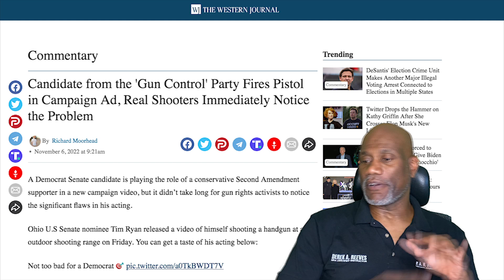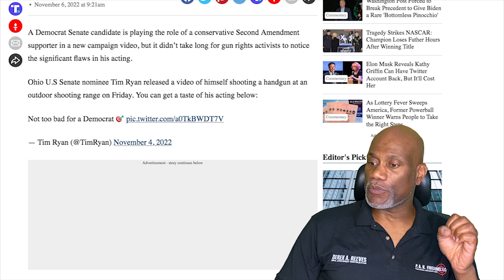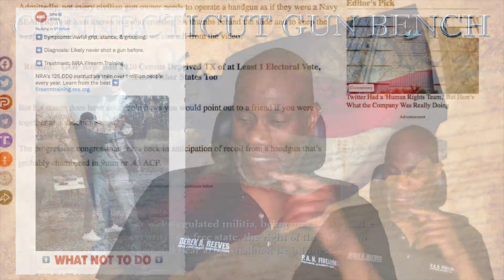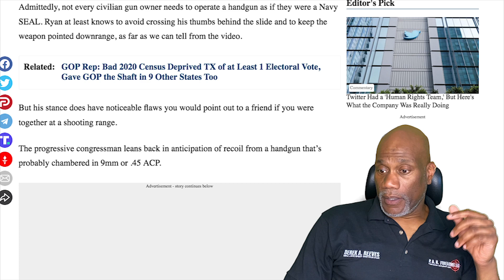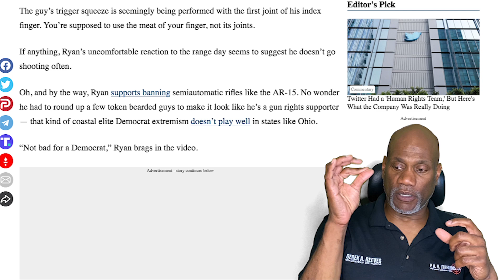How not to shoot a gun!!! Democrat Tim Ryan panders for votes from the pro gun crowd!!!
With the midterms less that 24 hours away, Democrat Tim Ryan puts out a campaign ad to give the impression that he is pro-gun, his record says otherwise. What caused the backlash is his novice handling of a firearm.

The Western Journal.com - Candidate from the 'Gun Control' Party Fires Pistol in Campaign Ad, Real Shooters Immediately Notice the Problem

YouTube: WKBN 27 - Congressman Ryan on gun control: 'This needs to get done now'